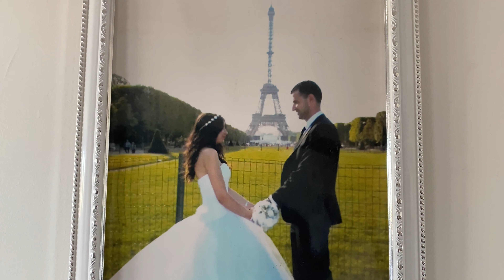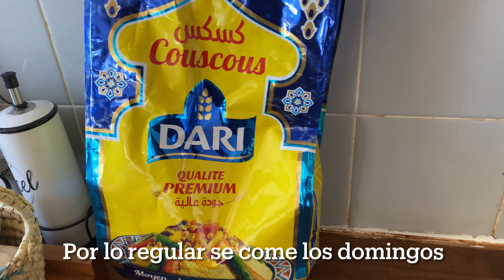Couscous cabileño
Cada pais y cada cultura tienen algo interesante para ofrecernos. Descubran conmigo el couscous argelino, una delicia culinaria del magreb.